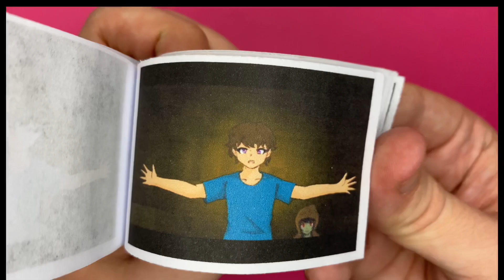Alex and Steve minecraft anime Ender Dragon Girl and Steve anime